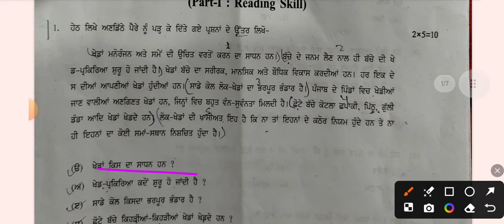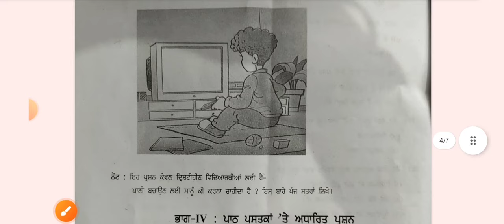Morning Shift Punjabi paper class 8 / annual exam 2024 / class 8 Punjabi question paper 2024 / cbse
15 march question paper sanskrit ka class 8
class 8 Punjabi annual exam questions paper 24
class 8 Punjabi paper solution 2024
Sanskrit paper answers key 2024
level 2 Punjabi question paper class 8